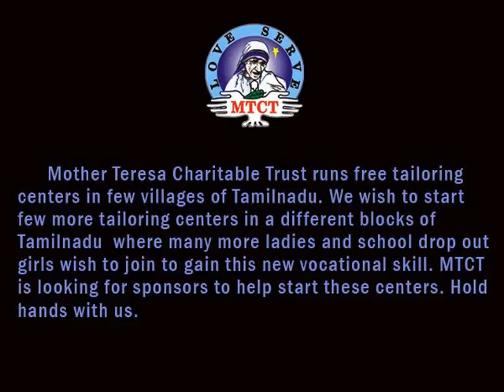Tailoring Units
Mother Teresa Charitable Trust runs Free Tailoring Centers in few villages of Tamilnadu